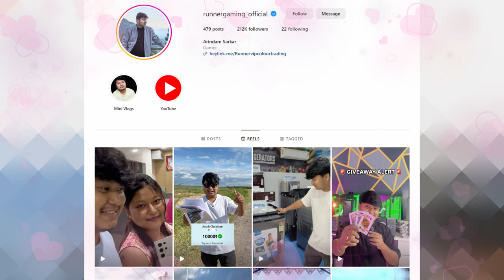AKM VS M24 AND THIS HAPPENED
This Guy Challenge me Akm Vs M24 In Bgmi and this Happened

[About]
▹RuNner Gaming is a YouTube Channel, where you will find gaming videos in Hindi, I hope this video was entertaining and useful, if you want more videos hit the like button.